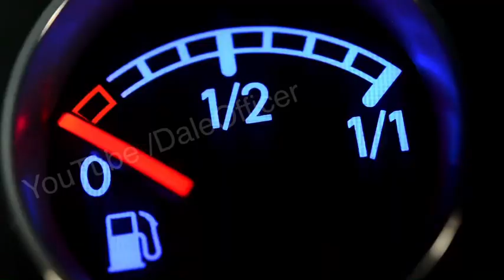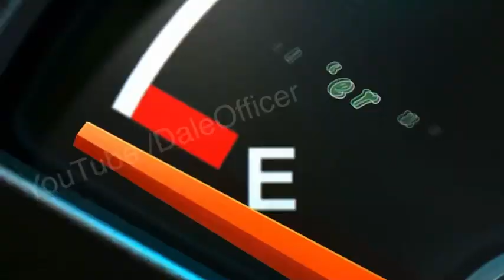“MY GASOLINE” (A parody of “Green Tambourine” by The Lemon Pipers)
High gas prices got you down?  Let’s go back to 1968 for my parody of The Lemon Pipers’ “Green Tambourine” called “My Gasoline”.  Unfortunately you can’t get gas for .34 cents a gallon like you could in 1968, but at least you can get a laugh for free!  Enjoy!

Original Music and lyrics by Paul Leka and Shelley Pinz

Parody lyrics by Dale Officer

Parody written, produced and performed by Dale Officer

Video by Carole Jones (a cejones production)

Copied right ⓒ 2008 / 2022